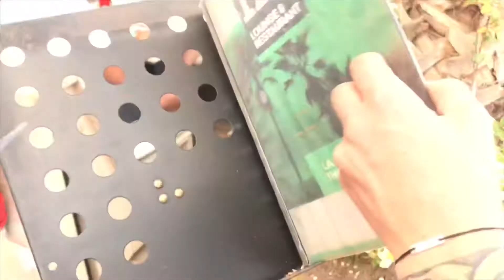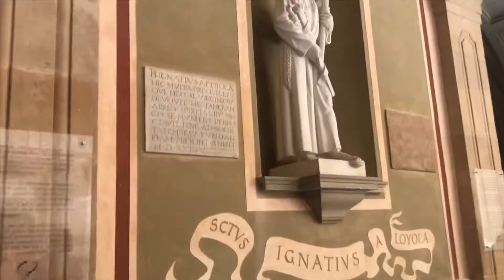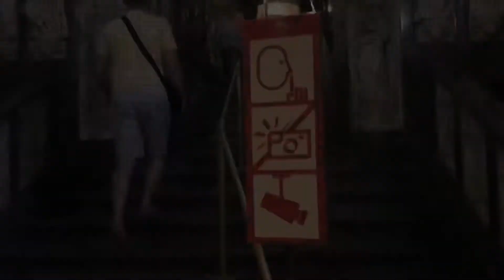VLOG 6 - ЛЛОРЕТ-ДЕ-МАР, МОНСЕРРАТ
Каждое лето мы с друзьями отправляемся изведывать новую страну. В июле 2019 мы оказались в Испании, в маленьком городке Ллорет-де-Мар, откуда отправились в близлежащие места. Я только учусь снимать влоги, так что не судите строго))
Смотрите и путешествуйте вместе с нами! Ждём ваших комментариев и ♥️